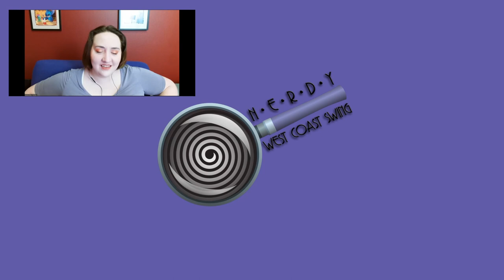Analyzing Stanislav Ivanov & Larissa Tayane Frisbee | West Coast Swing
On this episode Cassie & Alicia analyze this amazing 1st Place All Star J\&J West Coast Swing Dance between Stanislav Ivanov and Larissa Tayane Frisbee

00:00 Start
01:39 Overall Thoughts on Stan & Larissa
04:17 Analyze Stan & Larissa
57:26 Outtakes & Shenanigans

1. Nerdy Fan ($5/month) | This is the tier for those of you who are a huge fan of our free Thursday shows and subsequent YouTube replays, and want to support us.
2. Nerdy Student ($35/month) | This is the tier for those of you who want to dive even deeper into how Alicia & Cassie teach West Coast Swing. We've designed our curriculum to be a powerful complement to your other dance training, so you can increase your understanding, master your technique, learn faster, and dance better. And even better? Most videos are less than 10 minutes long to save you time!